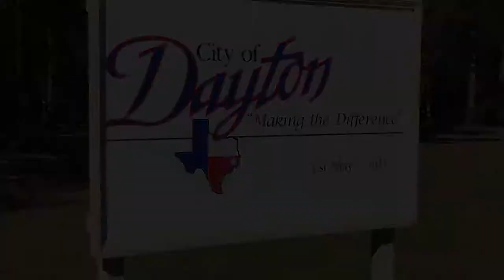Daniels Park - Dayton, Texas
Daniels Park, Dayton, TX